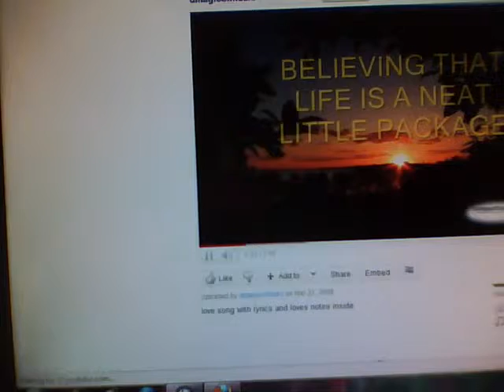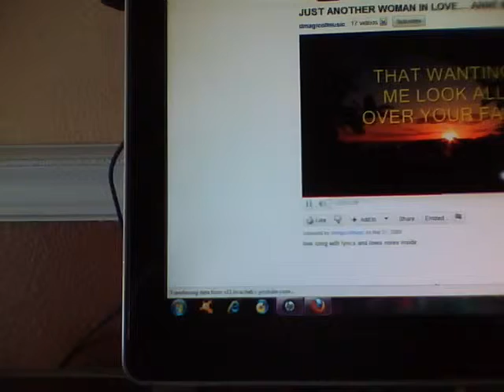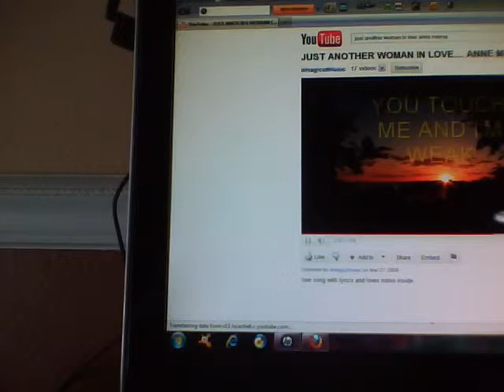Got Bored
After eating all my home made hot wings and drinking Rick's Corona I decided to sing =))=))=)) lol. The only problem was Rick didn't buy me the Karaoke. So here goes my hidden talent LMAO!. Jenny Rose buang kang dako roflmao!